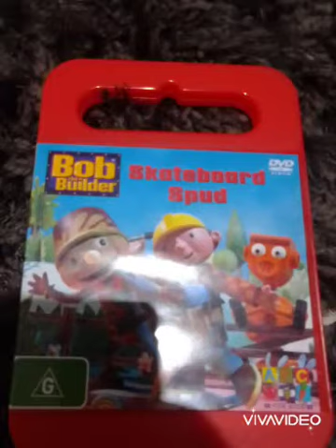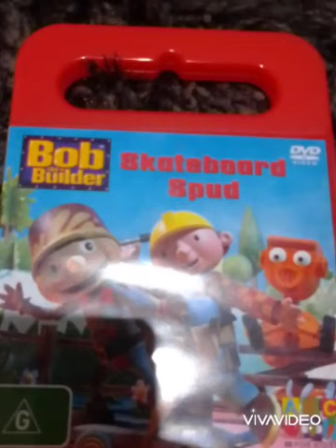Katy Perry - Bob N Builder - The Viaduct Remix - Sudrian Afro Ttte @ Paulkjoyce - 1 number 1986